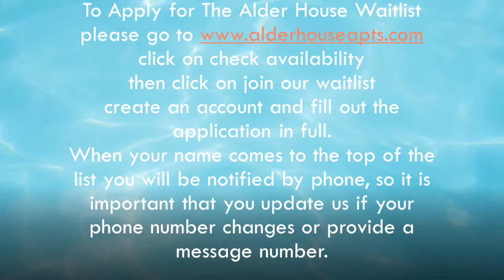Alder House Virtual Tour Video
Thank you for viewing our virtual tour! If you have any questions or would like to speak to our Team, our office hours are M-F 9am – 5 pm.